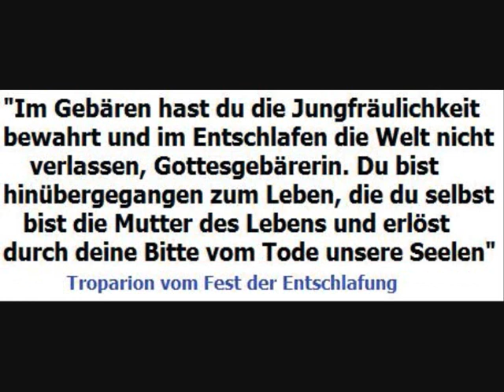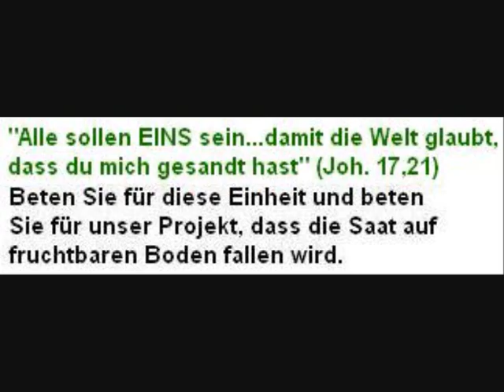Marien-Galerie zum Hochfest Mariä Entschlafung/Himmelfahrt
hat in diesem kleinen Videoclip zu Ehren der Gottesmutter eine Galerie von Bildern zusammengestellt, die auf wichtige Stationen des Lebens der Gottesmutter eingehen, wie die Verkündigung, die Heimsuchung, die Geburt Christi, die Hochzeit zu Kana, das Leiden und die Auferstehung Christi und Mariä Himmelfahrt und Krönung.

Es soll gleichzeitig ein kleiner Dank an die Gottesmutter sein, die uns stets als Fürsprecherin bei unserer Arbeit begleitet hat, dass unser Projekt so gut bis jetzt wachsen konnte.